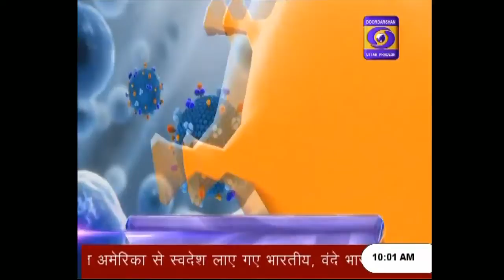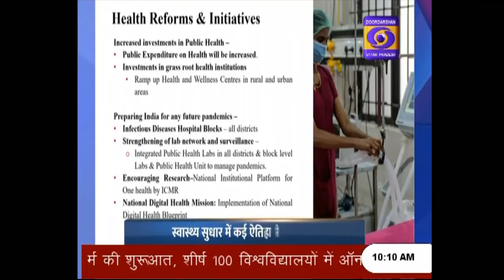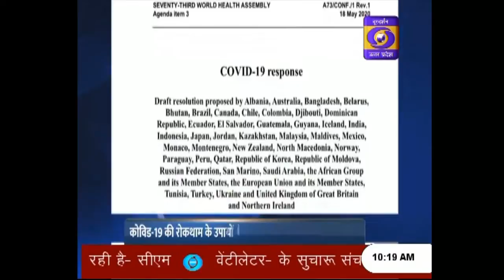कोरोना पर नजर - 10AM, 18.05.2020 COVID-19